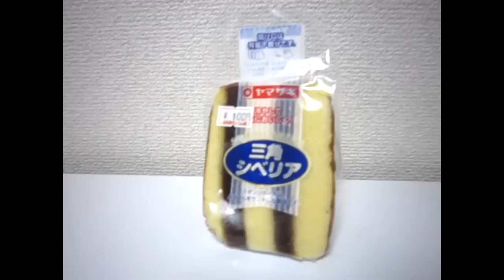ファンク家秘伝 トマトと玉ねぎのマリネ